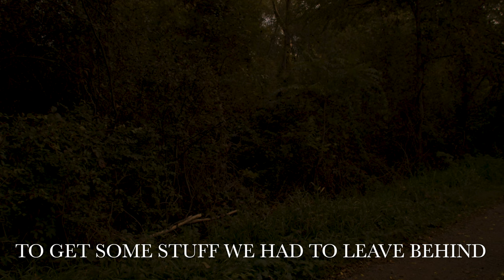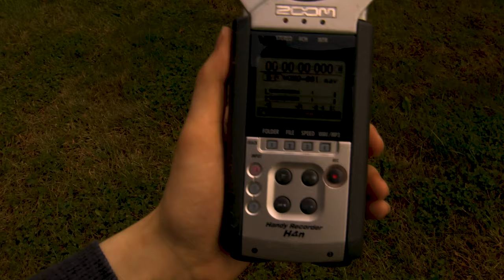Safe & Sound - A Short Film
The world is ending. All they want to do is get back home...safe and sound.

Starring: Marissa Lester, Eric Lester, Paul Patton, and Frankie Knauss